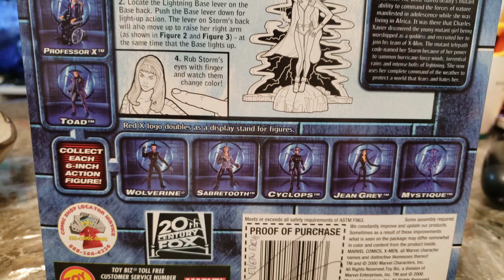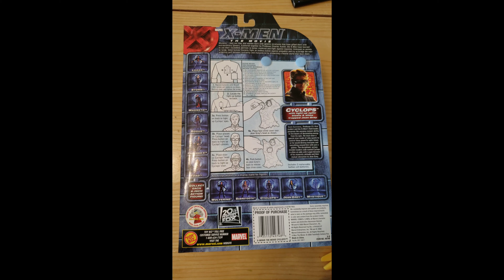Collection of X men toys Toybiz Hasbro Cyclops Storm